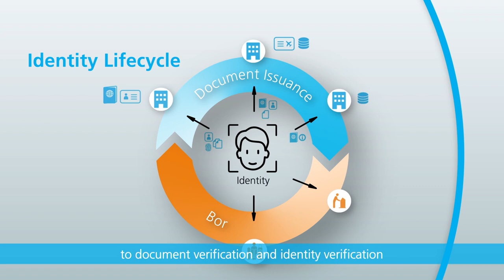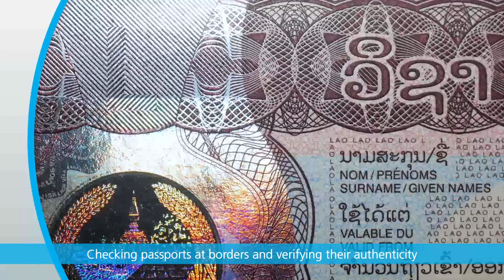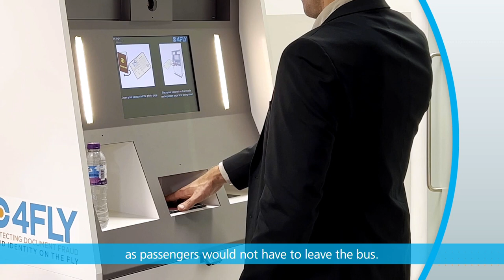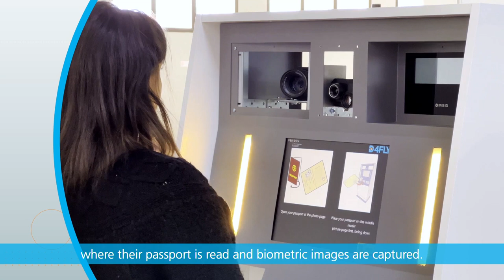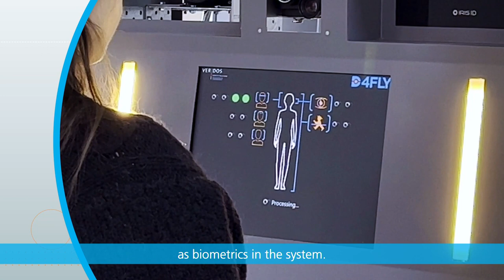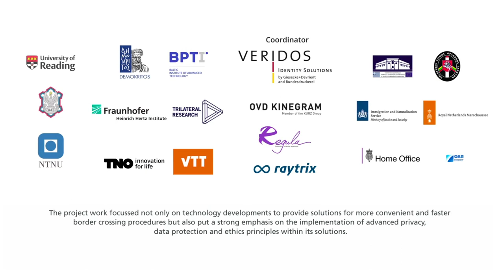Future of border control – EU-funded D4FLY project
The D4FLY project, funded by the European Union through the Horizon 2020 research framework program, involved 19 partners consisting of border control authorities, universities, research institutes and industrial companies from 11 countries. They investigated, built and tested solutions that can speed up border controls and enable smooth border crossings, while maintaining the required security. Veridos, a global leader in integrated identity solutions, coordinated the project and also led the development of the prototypes. Innovative solutions have been created successfully by the consortium in various areas.